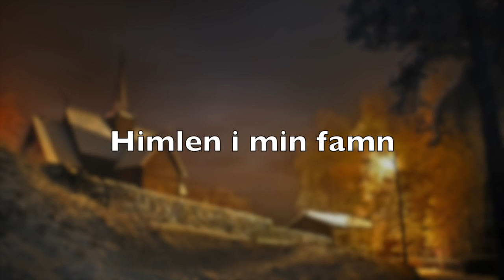Himlen i mitt famn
vocal: Toril Bakke Høvern
arr: Svein Høvern